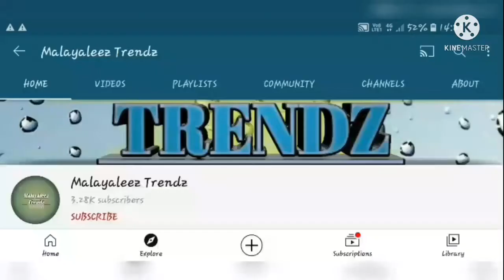Class 9 Heron's formula in malayalam Example 1 and 2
CBSE NCERT MATHEMATICS
Chapter 12